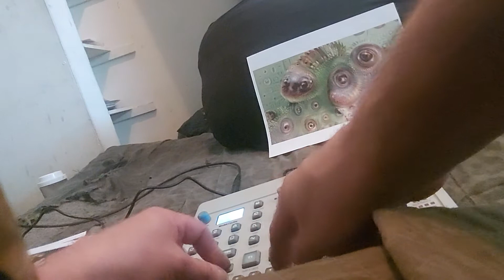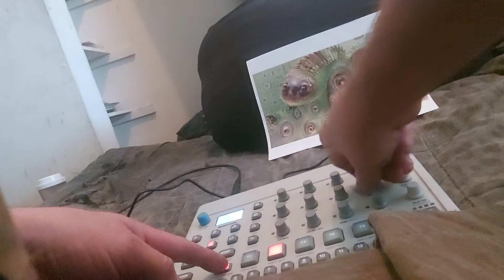Elektron Model: Cycles Reptile Republic Part Four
I need to exercise restraint, and not make or post any more of these little ditties tonight!!. Who the !@k am I kidding!!!